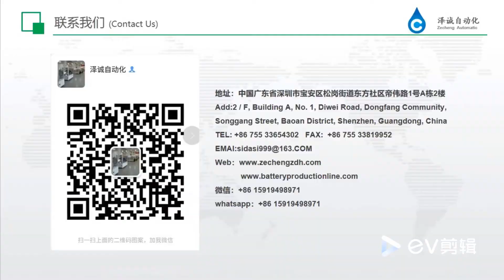Cadmium nickel battery plate welding machine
The equipment is connected to the pole welding equipment of Party A, and its welding speed and equipment control are synchronized with the pole welding equipment of Party A, so as to realize the bending of the plate connecting rib plate before pole welding and automatically send it to the welding place of the welding equipment. The rib plate shall not damage the convex point after bending. The equipment has a high degree of automation, stable and reliable operation, and can meet the requirements of party A for 24-hour continuous production.
2.1. Suitable for plate size: width 60 ~ 171mm; Length: 70 ~ 420mm (including reinforced plate); Thickness: 1.5 ~ 7mm.
Suitable for the width of the reinforced plate 30 ~ 60mm; Length: 51 ~ 71mm; Thickness: 0.5 ~ 1.2mm.
2.2. Plate bending feed every 12 pieces /min. Set the quantity on the touch screen, when the set value is equal to the count value, count alarm.
2.3. Manipulator automatic drawing pole group is placed in the positioning mold, the equipment automatically loading and unloading, automatic bending completed, linear feeding automatically moves forward a station, rotating 90° cylinder suction sent to welding machine welding. (So cycle work)
2.6. Ensure that the bending is vertical and does not damage the convex point